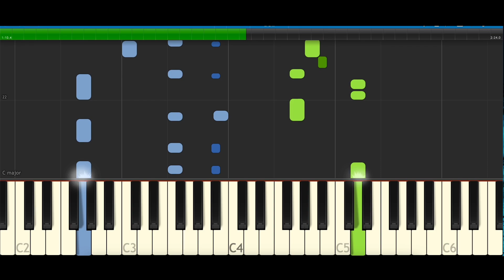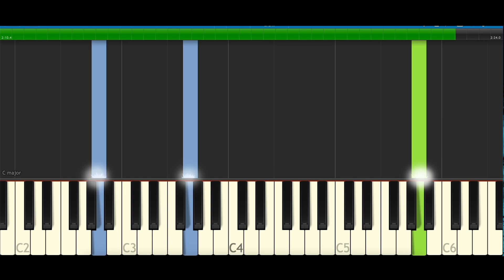Martinho Da Vila Disritmia Piano Cover Midi tutorial Sheet app Willie Colon